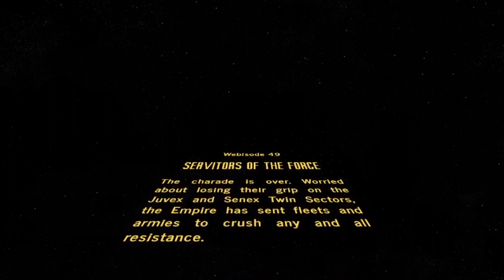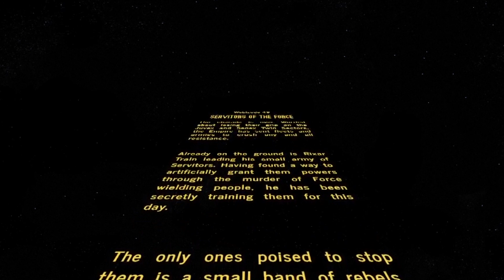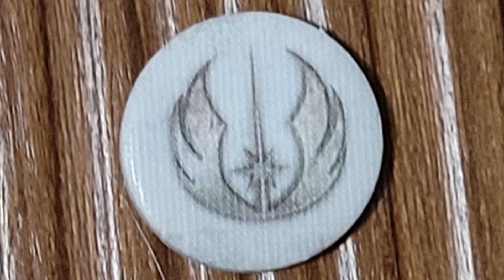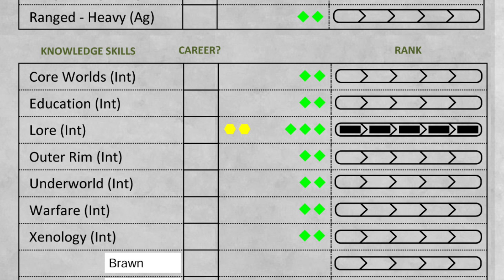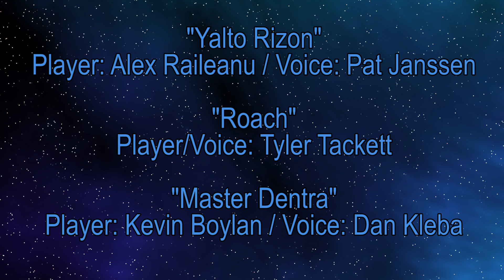Star Wars - Webisode 49, Servitors of the Force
On the cusp of what should have been their victory, an almost certain defeat faces our band of rebels.  Though the Houses were about to vote to keep the Empire out of their sectors, the Empire has arrived in force to keep that from happening.  To make matters worse, one of their own, Jedi Master Dentra, no less, has joined Rixar Traln and his evil army of servitors.  But the gang has one trick up their sleeves, a secret way to sneak into the tower where Rixar and his minions are training.

This is part of a grand campaign played throughout the year using the Star Wars games from Fantasy Flight: Age of Rebellion, X-Wing, Imperial Assault, and Legion. Everything that happens in one game effects what happens in the others, and it is being chronicled through a series of videos from RPG Storytime. You can find all games and minis from Fantasy Flight